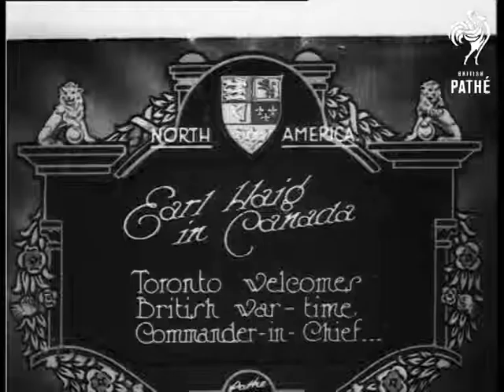Earl Haig In Canada (1925)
Item title reads - Earl Haig in Canada.  Toronto welcomes British war time Commander-in-Chief.  North America.

L/S of Earl Haig standing in the street saluting, people stand behind.  M/S as he climbs into his car surrounded by crowds, he salutes and they drive off, people wave.

Intertitle - 'and visits military hospital and greets wounded veterans.'

M/S of a row of beds outside the hospital, Earl Haig walks round them.  M/S as he speaks to one of the patients  M/S as he signs an autograph book for one of them and shakes hands.
 FILM ID:416.14